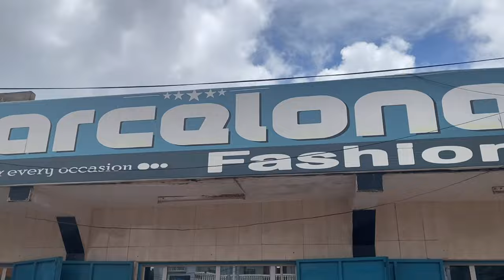Short vacay in Gambia 🏖